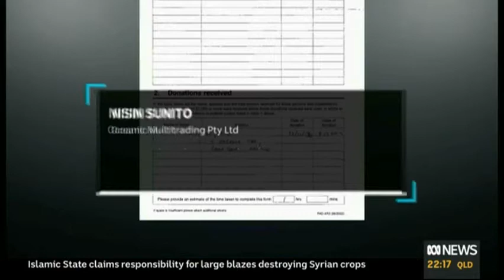Waste Return To Sender 09 July 2019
Waste Return To Sender